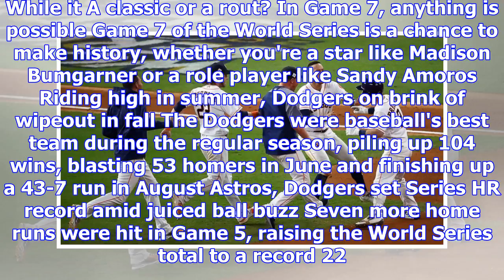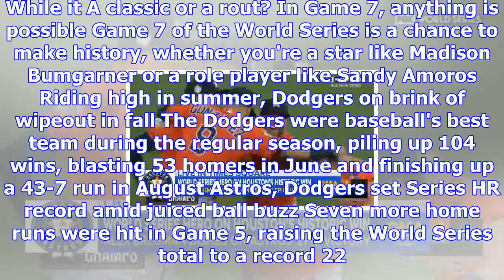San francisco giants videos at abc news video archive at abcnews.com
Golden boy: Rockies' Arenado wins 5th straight Gold Glove Rockies third baseman Nolan Arenado has wo...